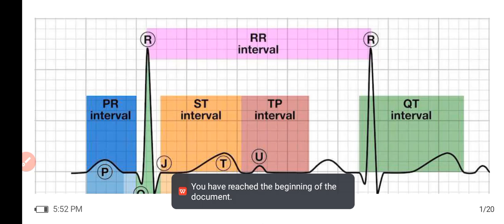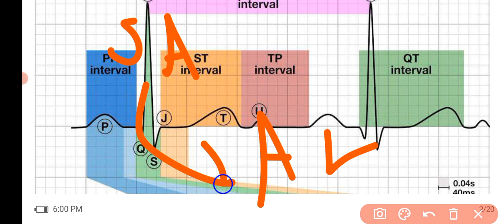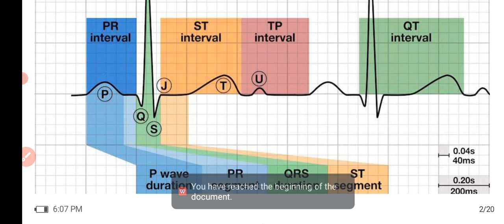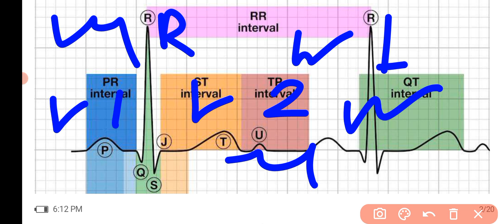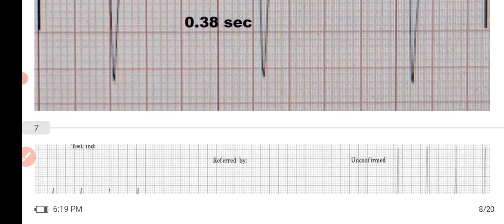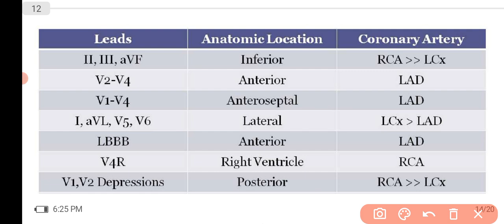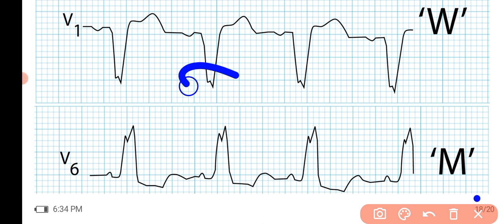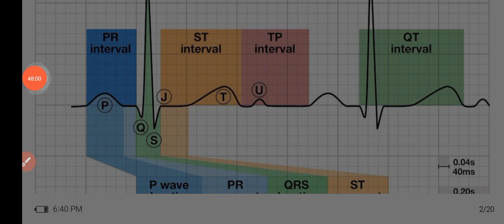Internal Medicine | Cardiology: ECG, EKG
شرح طب الأمراض الباطنية - أمراض القلب
إسماعيل يوسف الحواجرة من دفعة يقين في السنة السادسة
كلية الطب البشري في الجامعة الهاشمية